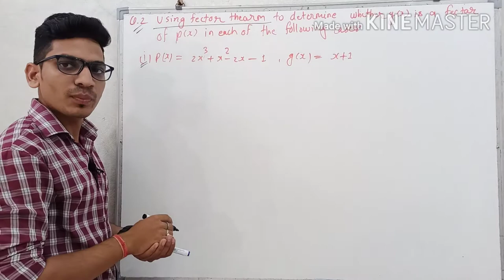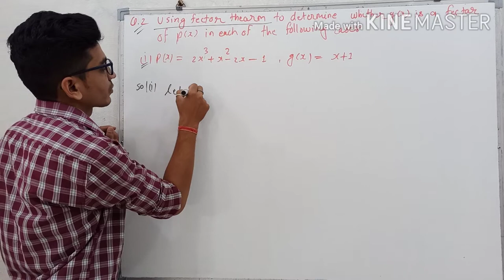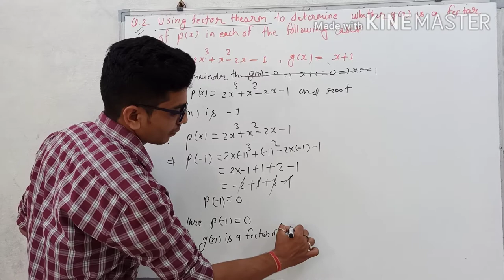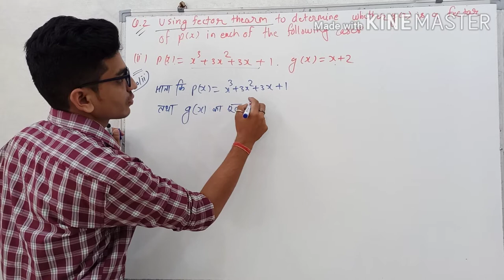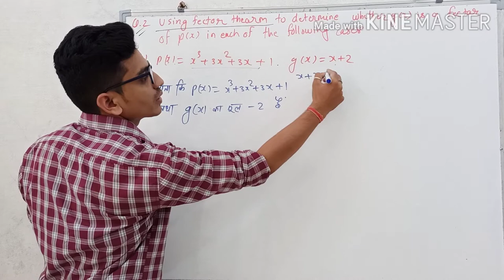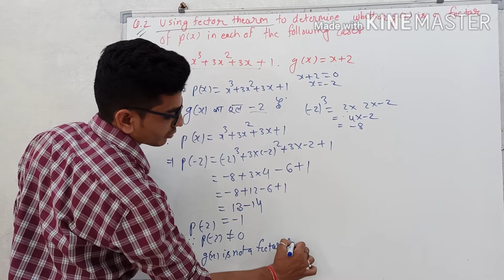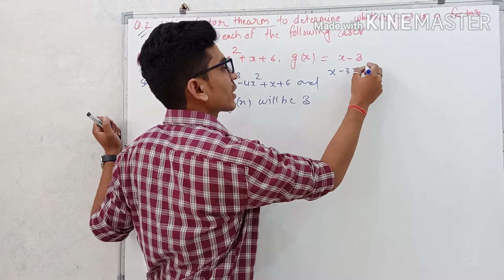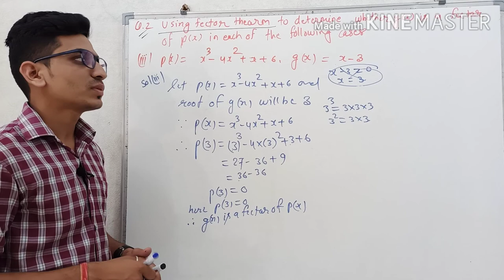Class 9 math's exercise 2.4 Questions 2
Is video me class 9 math's exercise 2.4 ke questions 2 ke sare question Ko detailed explan Kiya hai